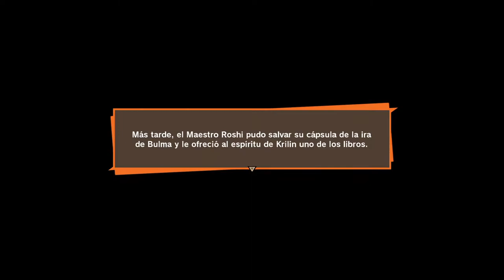LA ESPADA Z | DRAGON BALL Z: KAKAROT - TRUNKS: EL GUERRERO DE LA ESPERANZA #87